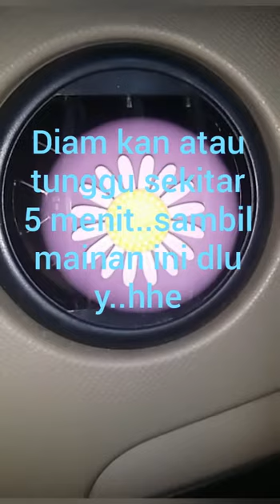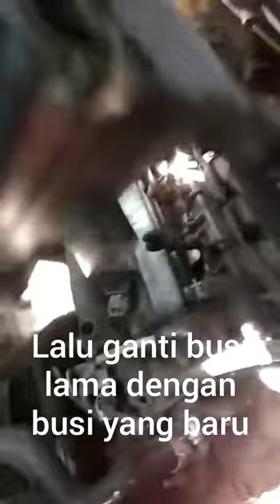carbon cleaner pembakaran pada mobil-- Back sound karaoke kalung emas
Cara mudah carbon cleaner pembakaran pada mobil-- Back sound karaoke kalung emas
Sambil dapat ilmu + karaoke an

Terimakasih sudah berkunjung  di chanel rudi perot.
Mudah mudahan video nya dapat bermanfaat bagi kita semua

Steel rack stering ertiga :  http